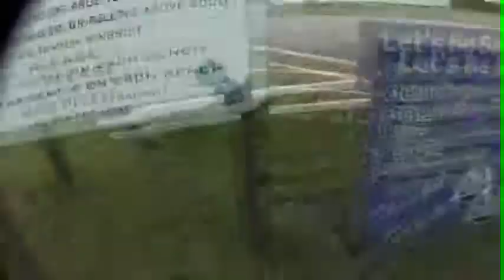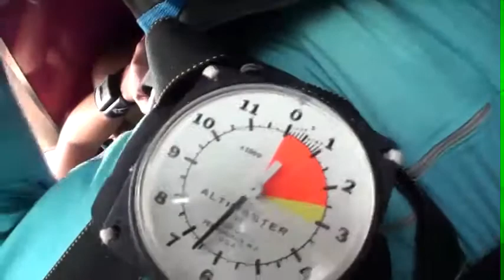Nathan 9.15.2012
Tandem